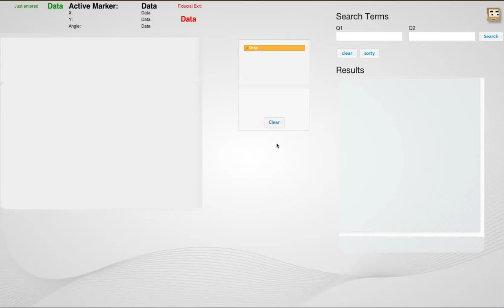TUIO // Europeana queries // JQuery UI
Using TUIO to query Europeana's RDF and using JQuery UI to manage the results.